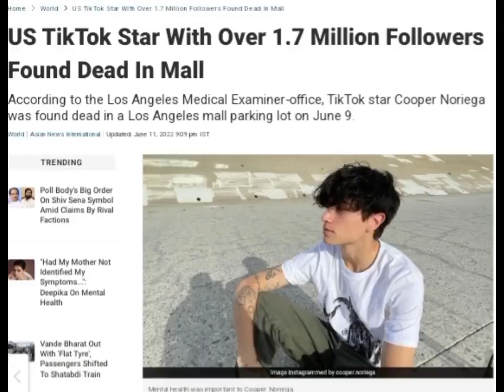❤️ Cooper 😇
song- Even in the Dark, by Jxdn